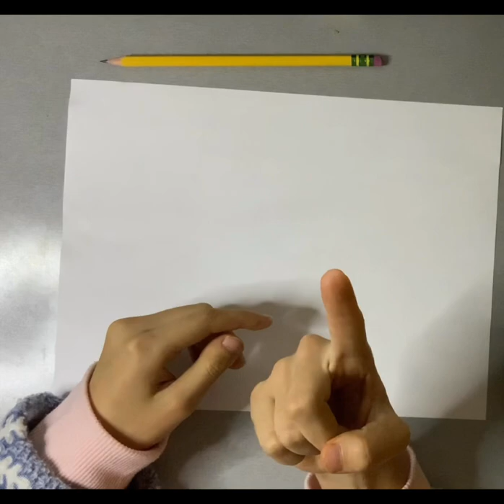JOSÉ CLEMENTE OROZCO DIBUJO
Dibujo e informacion acerca del muralista mexicano José Clemente Orozco.